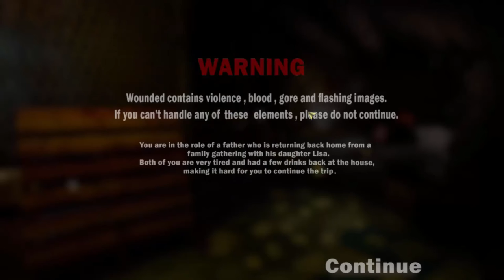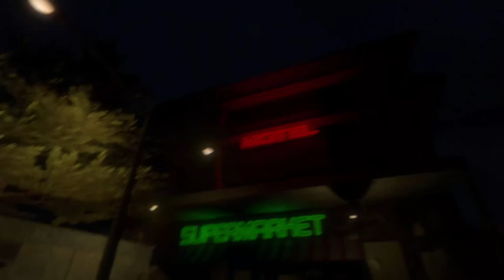Naked Deadpool!? | Wounded DEMO